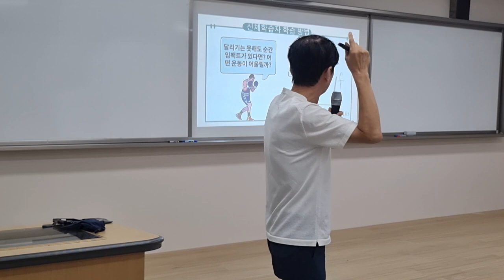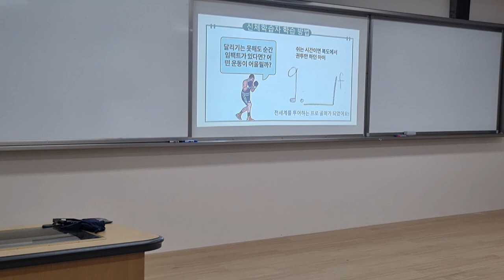ADHD인가 신체학습자인가